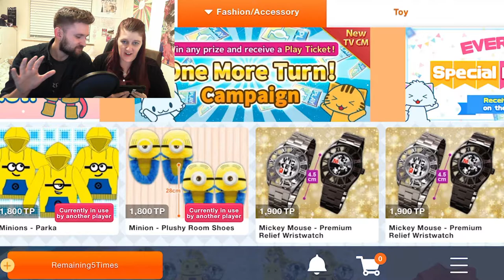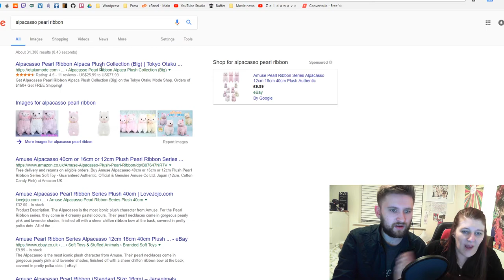Five Attempts To Win A Japanese Alpaca (Crane Game Toreba Gameplay)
This isn't a sponsored video, I just thought it would be vaguely entertaining to play. If anything, we'd be open to someone sponsoring us a bunch of credits so Yolli can finally get that Alpaca.